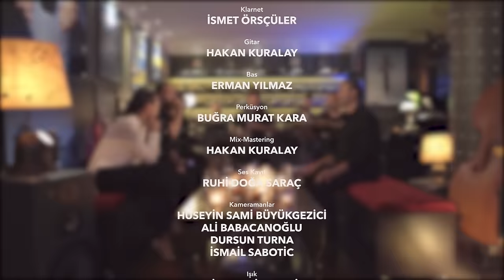FULL BÖLÜM - Ümit Yaşar & Tuvana Türkay 𝐂̧𝗼𝐤 𝐀𝐤𝐮𝐬𝐭𝐢𝐤 🎵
ŞARKILAR

00:00 Jenerik
01:52 Geçer Geçer
09:46 Korkuyorum
16:26 Karaağaç
24:56 Emi
35:41 Sen Benimdin
40:25 Doktor
49:46 Yorgun Yıllarım
57:38 Mağusa Limanı
01:03:24 Adaletsiz Seçim
01:11:11 Seni Sevdim Gönülden
01:18:49 Cahildim
01:21:58 Yalan Dünya
01:24:48 Fidayda